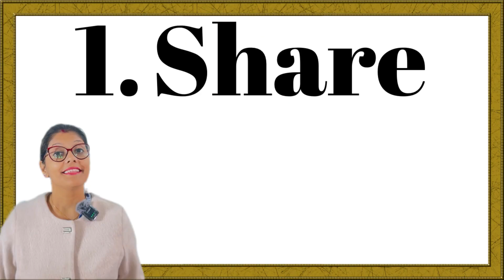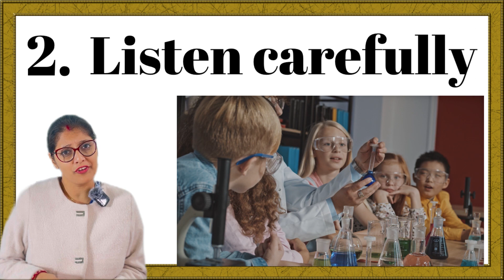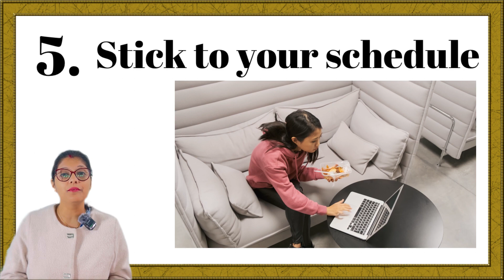Revisit 5 Small Habits that we have learned during preschool for a happy life @adopting minimalism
We should have taken these lessons seriously during our preschool days as these are life changing small habits to incorporate in our daily life.

Contents related to this video :

healthy habits for a better you
good habits for students
best habits to have in life
good habits to develop
good habits to have
healthy lifestyle habits
habits to become successful
how to build good habits
habits to improve your life
small habits that can change your life
daily habits to improve life
Healthy habits for kindergarten

Musician: REDproductions